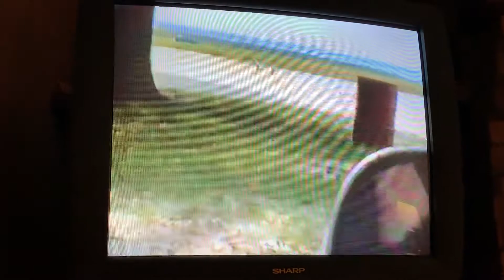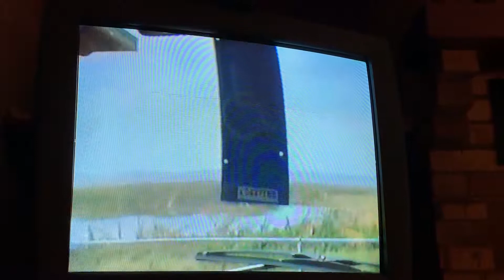The Streckfus family, Downtown Saint Cloud 1992